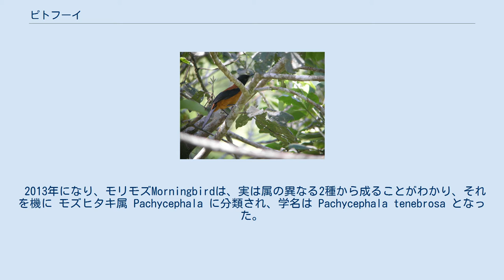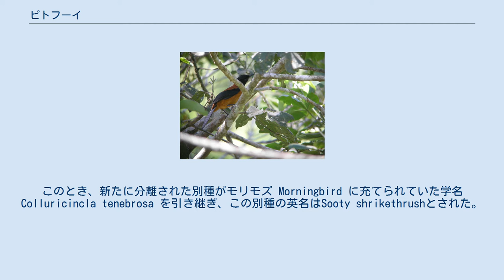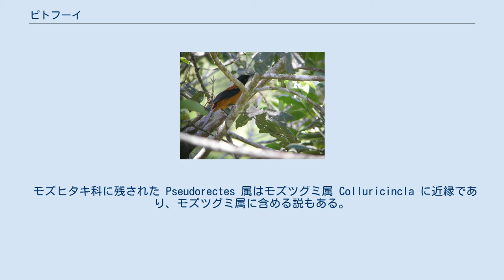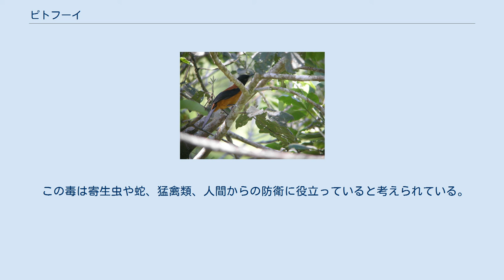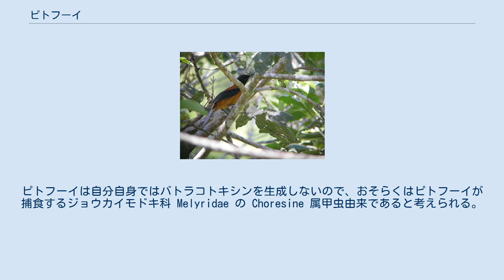ピトフーイ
ピトフーイ (Pitohui) は、かつて同じ属に分類されていた ニューギニア島固有の鳥類6種（カワリモリモズ、ズグロモリモズ、ムナフモリモズ、サビイロモリモズ、クロモリモズ、カンムリモリモズ）を指す。
ピトフーイの名は鳴き声に由来する。
 1990年には、このうちの1種ズグロモリモズが有毒であることがシカゴ大学において発見され、世界初の有毒鳥類と認定された。
その後、同属のうち5種が毒を持つことが判明した。
 これにより、ピトフーイの名は有毒鳥類の代名詞として知られるようになったが、その後に分類が見直され、これら6種は2017年現在では別の科・属に分類されている。
また、2000年にはやはりニューギニア固有の別属で1属1種のズアオチメドリにピトフーイに類似した構造を有する毒成分が発見され、2013年にカワリモリモズの分類が見直されて2種増えたうえ、ニューギニアとオーストラリアにまたがり分布するチャイロモズツグミの標本からも毒性が発見されたので、2017年現在では有毒鳥類はピトフーイに限らなくなり、種数も増えた。
 かつて Pitohui 属には上記6種にモリモズ Pitohui tenebrosa (Morningbird) を加えた7種が含まれ、モリモズ属と呼ばれていた。
しかしすぐにモリモズ Morningbird は Pitohui 属でなくモズツグミ属 Colluricinclaへ分類するのが適当ではないかといった説が有力になり、やがて学名は Colluricincla tenebrosa と記されるようになった。
また、学者によってはこの種を Malacolestes へ分類するなど、その扱いはまちまちであった。
 2013年になり、モリモズMorningbirdは、実は属の異なる2種から成ることがわかり、それを機に モズヒタキ属 Pachycephala に分類され、学名は Pachycephala tenebrosa となった。
このとき、新たに分離された別種がモリモズ Morningbird に充てられていた学名 Colluricincla tenebrosa を引き継ぎ、この別種の英名はSooty shrikethrushとされた。
 このような経緯から、標準和名のモリモズはMorningbird, Sooty shrikethrushどちらに用いるのにも不適当となり、宙に浮いた状態となっている。
もっとも、どちらの種も2017年現在においては Pitohui 属ではないので、 Pitohui 属をモリモズ属と呼ぶのは不適切である。
 モリモズを除いた6種は引き続きモズヒタキ科 Pitohui 属に残された。
しかし、これらもまた多系統であるとされ、改めて4属に分類し直された。
 2017年現在、これらはカラス上科内の3科に分散している。
 最も毒性が強いカワリモリモズとズグロモリモズがコウライウグイス科に移された Pitohui 属の模式種はカワリモリモズなので、Pitohui の属名はこの種を含むピトフーイ属が受け継いだ。
 その後、2013年にカワリモリモズ Pitohui kirhocephalus の分類が見直され、新たに Pitohui cerviniventris と Pitohui uropygialis の2種が追加された。
2017年現在では、以下の4種がピトフーイ属 Pitohui に含まれる。
 モズヒタキ科に残された Pseudorectes 属はモズツグミ属 Colluricincla に近縁であり、モズツグミ属に含める説もある。
同じくモズヒタキ科に残されたクロモリモズはそれらとは系統的に離れており、別属とされた。
 カンムリモリモズはモズヒタキ科の他の2属と共に新科のカンムリモズビタキ科に分離された。
 ピトフーイは鮮やかな配色をした雑食性の鳥である。
特にズグロモリモズの腹部は鮮やかなれんが色で、頭部は黒い。
これはよく目立つ配色であり、警告色だと考えられる。
カワリモリモズには多くの異なった姿のものがあり、羽毛のパターンの違いで全部で20の亜種に分けられていた。
そのうち2亜種はズグロモリモズによく似ており、ベイツ型擬態の一例となっている。
 いくつかの種、特にカワリモリモズとズグロモリモズの筋肉や羽毛には、強力な神経毒ステロイド系アルカロイドのホモバトラコトキシンが含まれている。
これは、ピトフーイから発見される以前はヤドクガエル科フキヤガエル属 Phyllobates の...